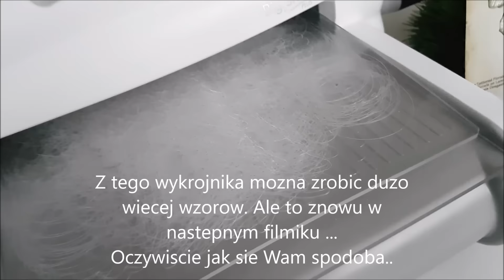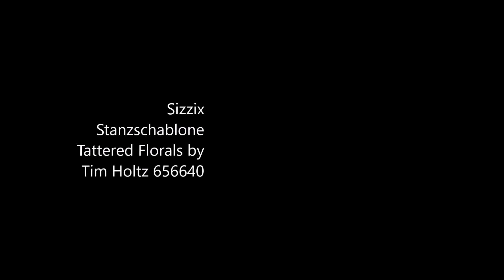Rozyczki z foamiranu do kartek :)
Wersja po polsku
Nasza strona na Facebook
Milego ogladania ;)